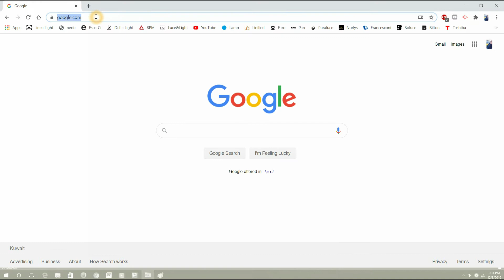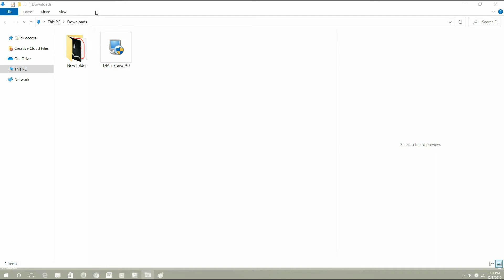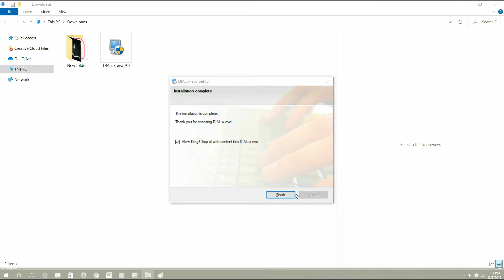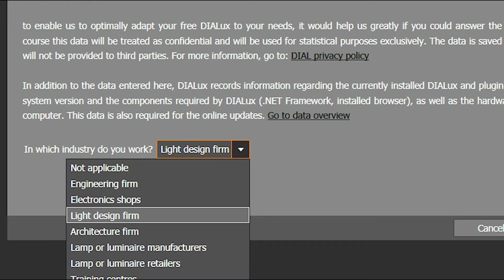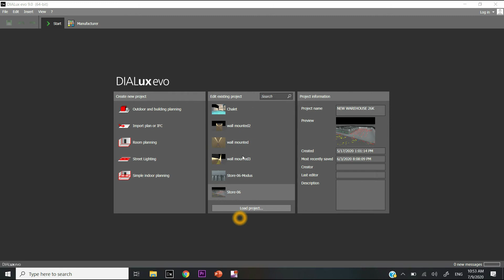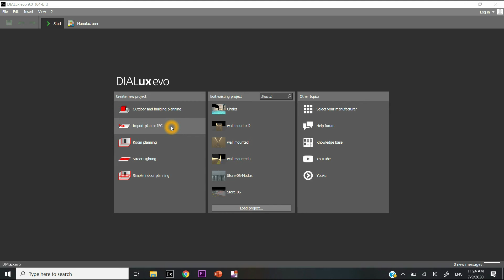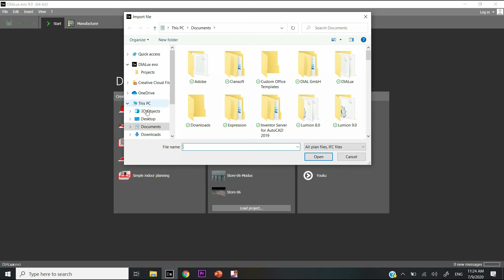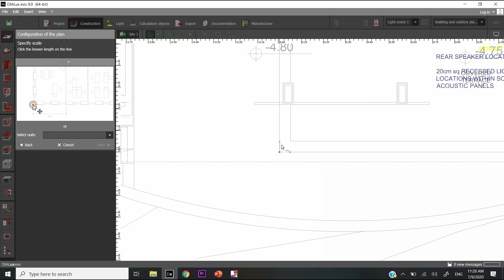How to Download and Import DWG file into Dialux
في هذه السلسلة سنتعلم تصميم الإنارة عبر برنامج DiaLux.
سنبدأ في هذا الفيديو بتحميل البرنامج وإضافة مخطط AutoCAD للعمل.

In these tutorials we will learn lighting design using DiaLux program.
In this video we will know how to Download the program, and how to import a DWG AutoCAD file into the work-plane.